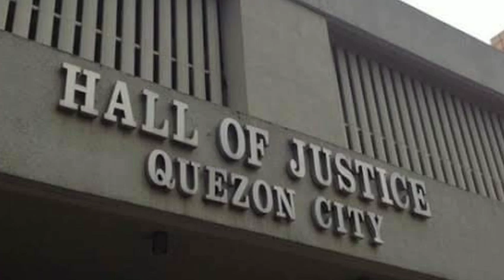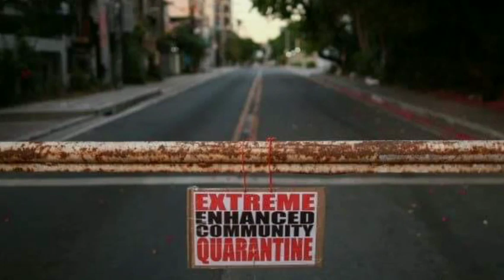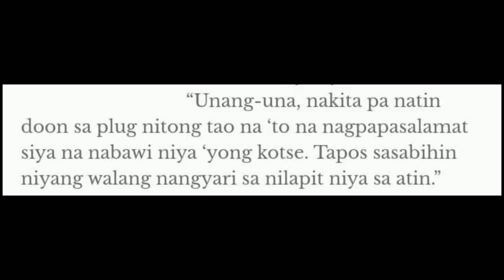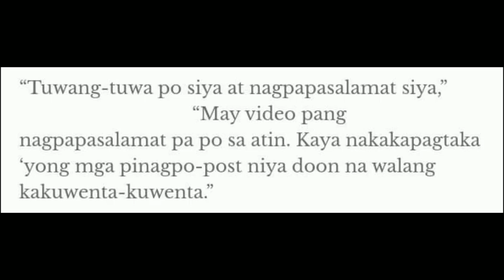DAVE VILLANUEVA NG FRONTROW SASAMPAHAN NI TULFO